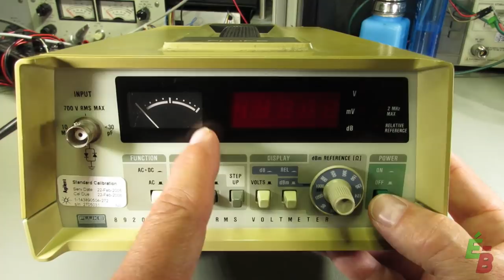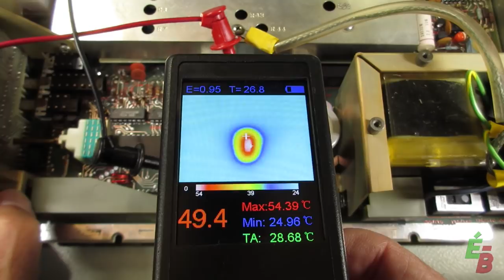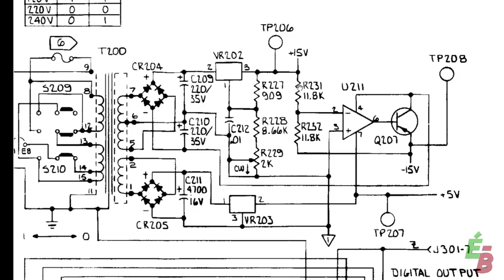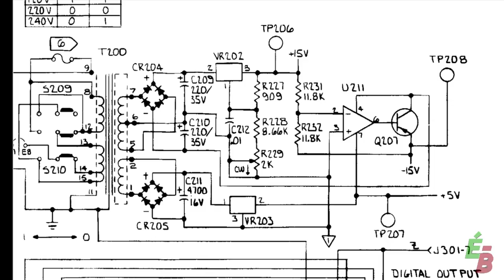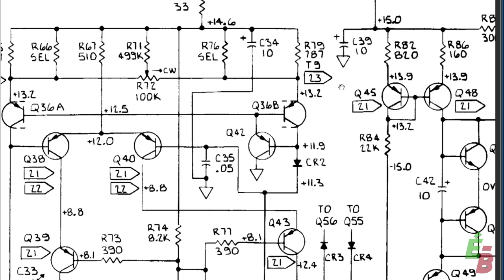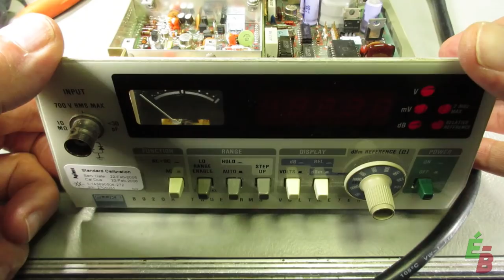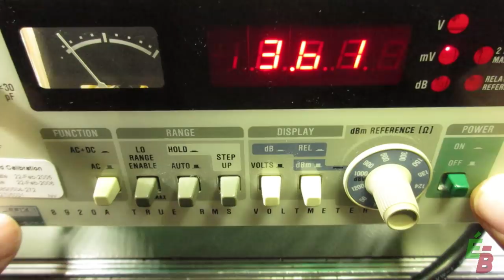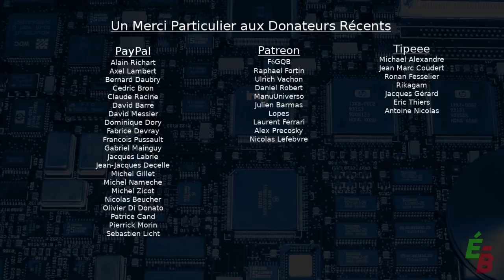EB_#331 Réparation - Voltmètre CA à large bande Fluke 8920A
Pour tourner ma vidéo concernant les filtres mécaniques, j'ai besoin de mon voltmètre CA à large bande Fluke 8920A. Mais voilà, le voltmètre ne se mets pas en marche... Je tourne donc une vidéo de réparation!